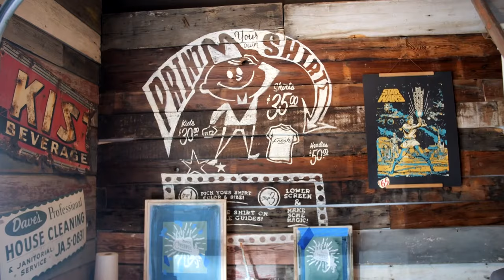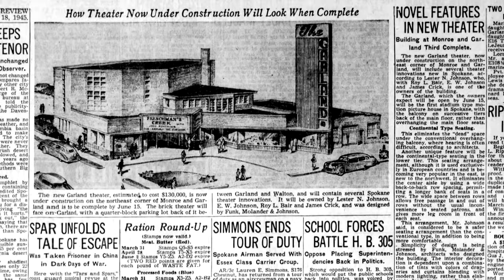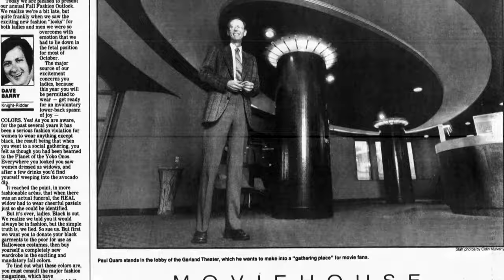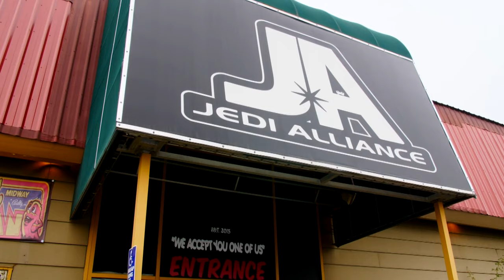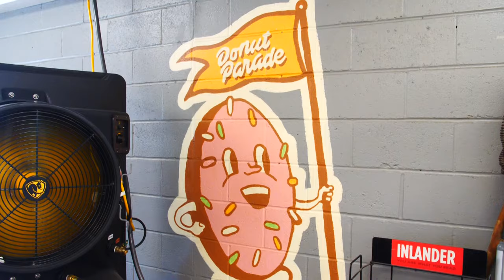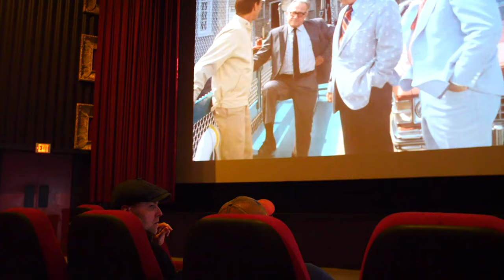Inside a duo’s crusade to preserve Spokane’s Garland Theater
Our story doesn’t start in the Garland Theater, it starts in a small print shop next door with a man who won’t let go of the past.

Chris Bovey from Vintage Print and Neon said, “For the most part, I try to capture people's memories with local Spokane icons and different places and things like that. We put them on shirts and put them on art.”

Bars, hotels, restaurants, and businesses that closed long ago are immortalized on the wall of Bovey’s store. Bovey likes to tell people that he is in the nostalgia business.

Ten years ago, Vintage Print was a side-project that he ran out of his kitchen. At the time Bovey was working a full-time job as the Art Director for The Inlander. When it was time for his work to grow, he was left with a difficult choice. He said, “I either had to quit doing art or I had to quit The Inlander, so I just took a leap of faith.”